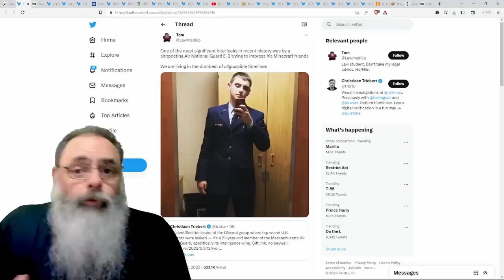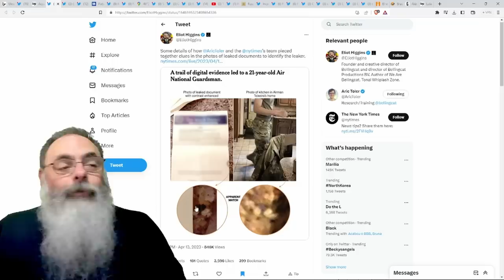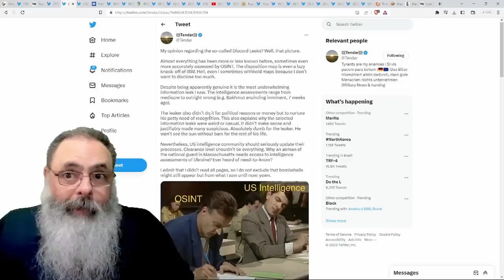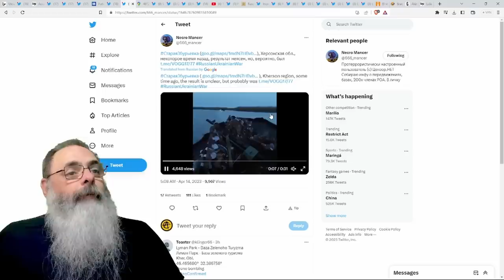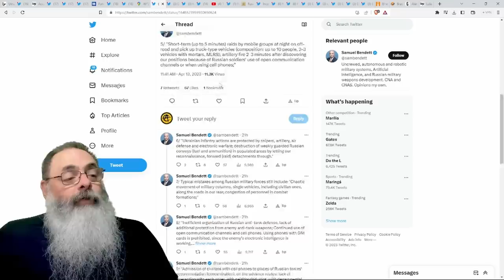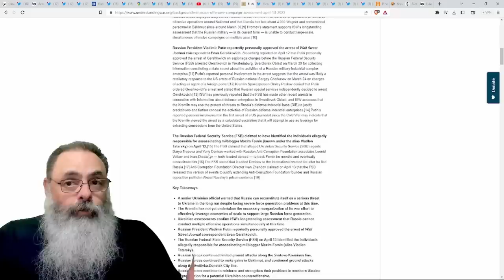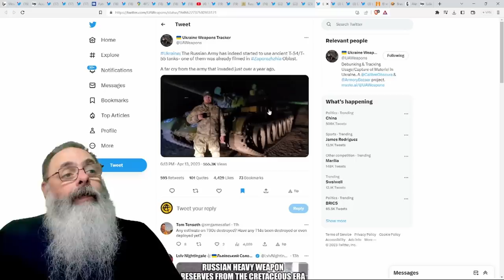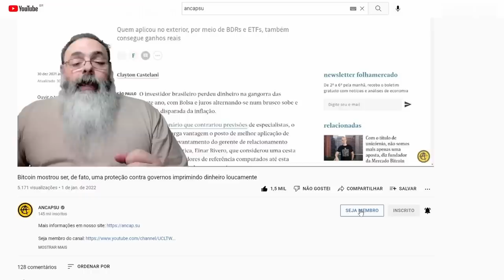GERASIMOV pode TER DESTRUÍDO capacidade de COMBATE RUSSA propositalmente PARA ATINGIR PUTIN